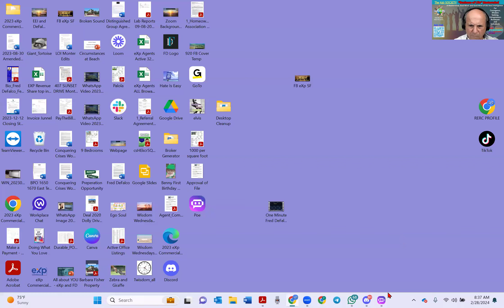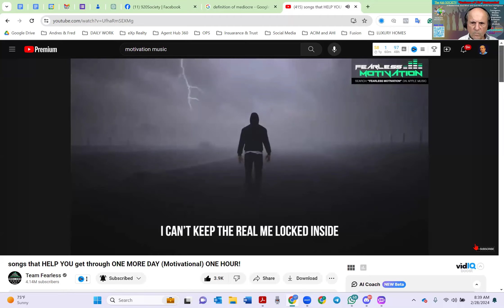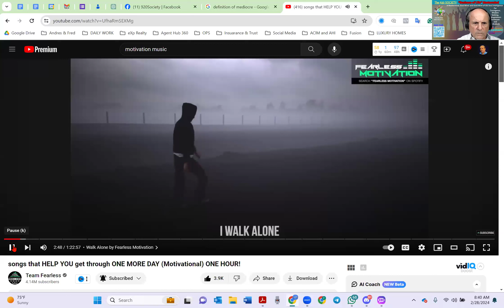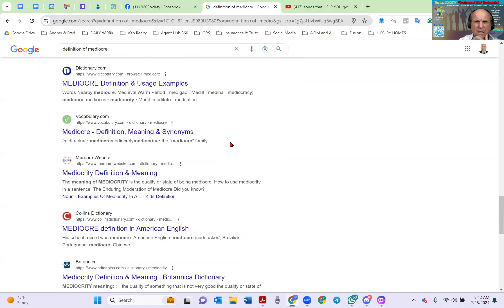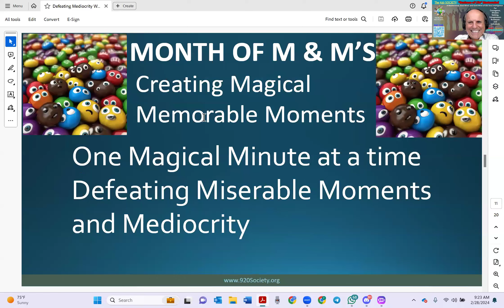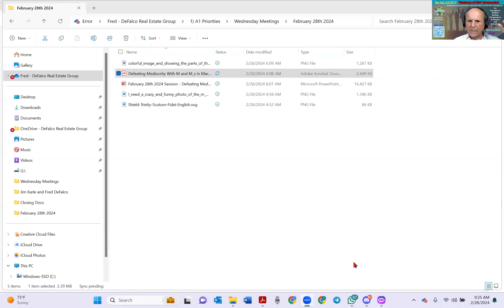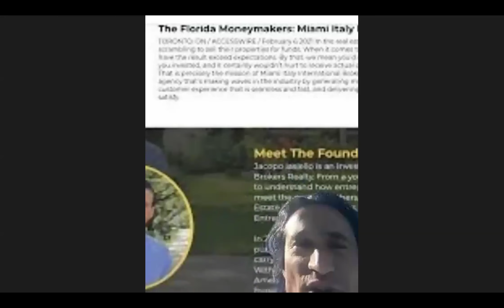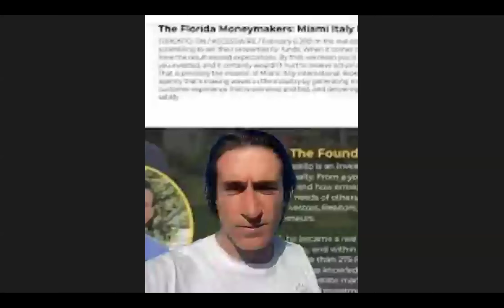Wisdom Wednesday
Taken from our daily Mastermind Group, we bring you the very best coaching, marketing, prospecting and of course lead generation tips from these daily sessions. We hope you enjoy! Your views matter! You can also go to our channel - Real Estate Action Items- The GPS Group - and browse through our other real estate tutorials. Together we can increase our business by helping people get what they want!

Check us out on Facebook:

 / gpsglobalpartners

 / ourgpsgroup

 • GPS Summit September 2021